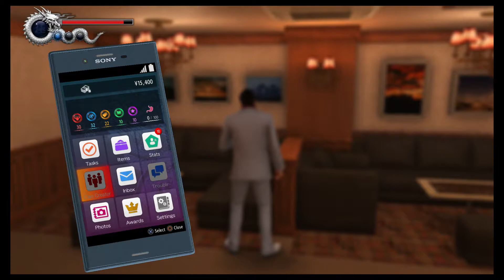Yakuza 6 - Chapter 1: Morning Glory Photo, Wristband & Rainbow Bun via System Data (2018)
Yakuza 6 - Chapter 1: Morning Glory Photo, Wristband & Rainbow Bun via System Data (2018) JVGS Discord Rumble